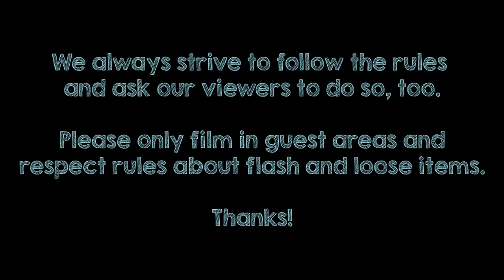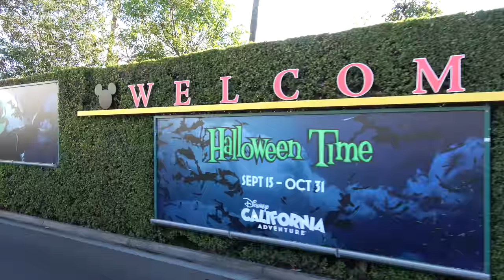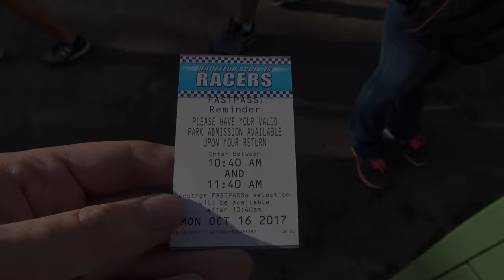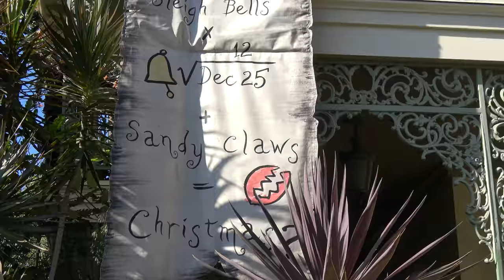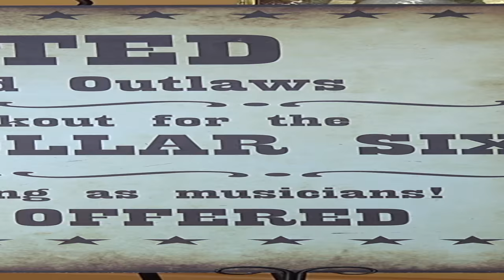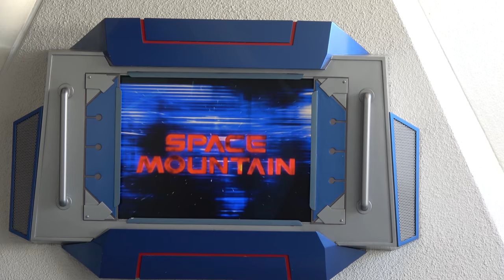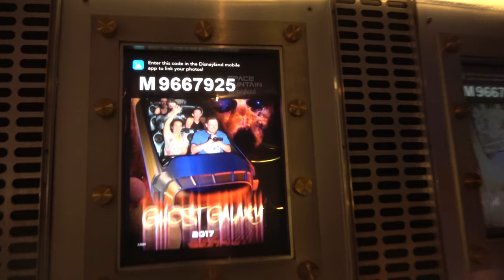(4K) Beware the Bread Beast at Boudin Bakery! CALIFORNIA ADVENTURE Vlog (16 Oct. 2017) Part 1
After our normal Star Wars Land construction update, we head to DCA after spying a massive line to get into Disneyland.  We go on Radiator Springs and Crystal eats a lout of bread at the Boudin Bakery.  Afterward, we venture over to Disneyland for Haunted Mansion Holiday and a musical performance by the Silver Dollar Six outside the Golden Horseshoe.  After lunch (which was hard to find seating for) we go to another Halloween Time overlay at Space Mountain Ghost Galaxy.